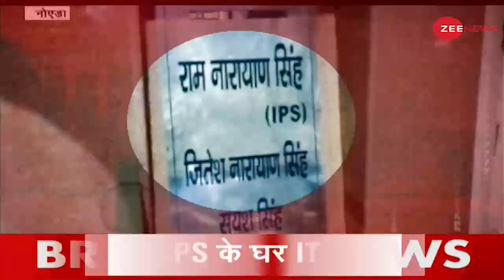Noida IT Raid: लॉकर्स में 'काले धन' को छिपाने वाले कौन? | IPS | Ram Narayan Singh |Hindi News Update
Income Tax Department officials are present in a bungalow in Noida for the last three days. After getting information, the team of the Income Tax Department reached that bungalow. When the Income Tax team reached the basement, there were more than 600 lockers and there was a lot of wealth in the lockers.

नोएडा में एक बंगले में पिछले तीन दिनों से इनकम टैक्स डिपार्टमेंट के अधिकारी मौजूद है. एक सूचना मिलने के बाद इनकम टैक्स विभाग की टीम उस बंगले में पहुंची थी. इनकम टैक्स की टीम जब बेसमेंट में पहुंची तो वहां 600 से ज्यादा लॉकर थे और लॉकर्स में थी बेशुमार दौलत